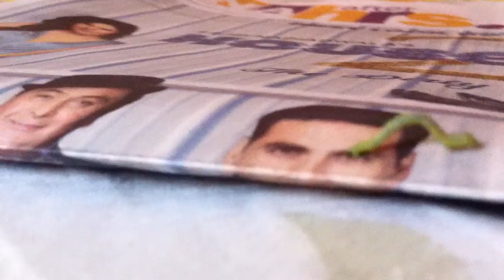Rubber band Like Insect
I have absolutely no clue what this rubber band like insect is called. :)